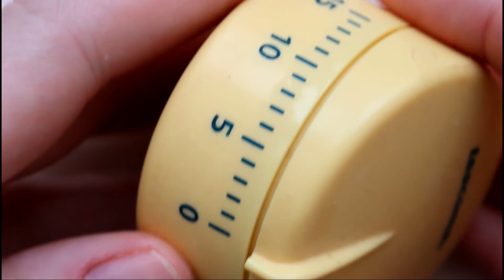Miniature cherry. Tutorial. Polymer clay. Миниатюрные вишни из полимерной глины.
There you will see my last works and videos with master classes!